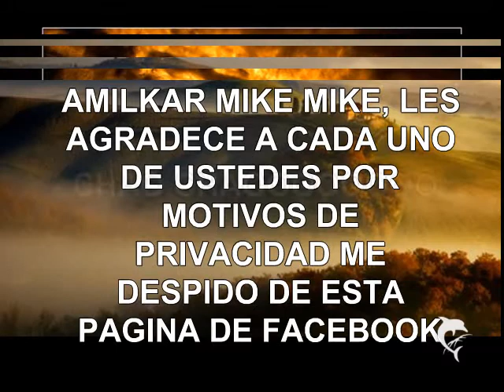ADIOS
PAISAJES E IMAGENES